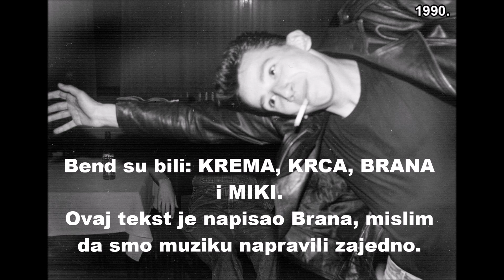PROTTERS - Nepravda - remake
Nekako sam se prisetio pesme koju sam davnih devedesetih svirao sa svojim srednjoškolskim bendom. Uradio sam joj face lifting koliko je bilo moguće. Ovo dižem na net kao primer mlađima - primer kako su nekada sa 16 - 17 godina klinci pisali, komponovali i svirali. U celom gradu je postojalo ukupno 3 pojačala i 5 gitara, pa se opet moglo...jer se htelo.